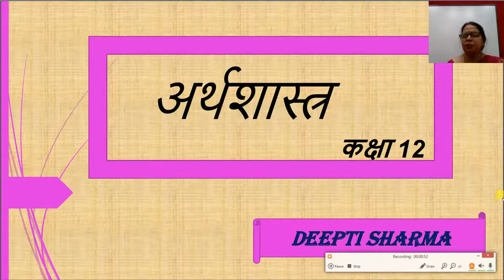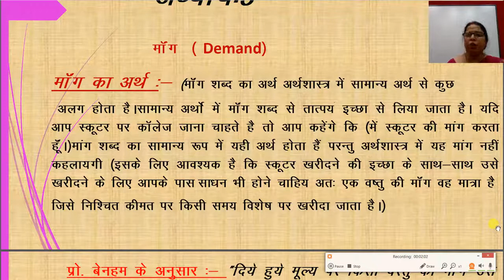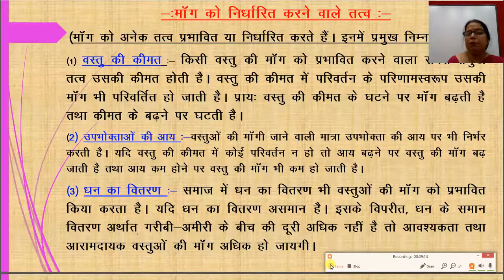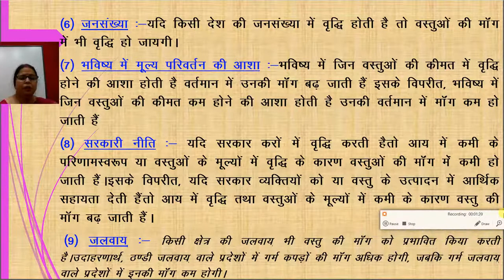12th अर्थशास्त्र, मांग, part1, 09 07 2021